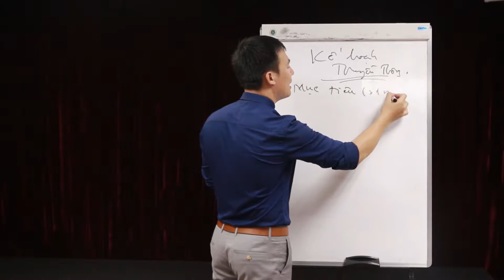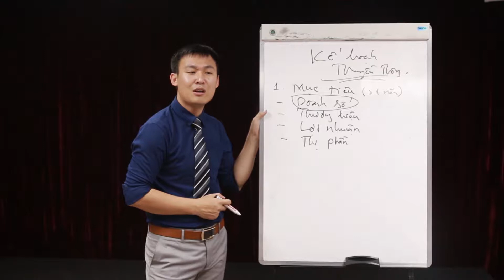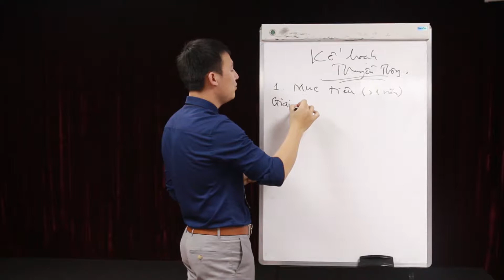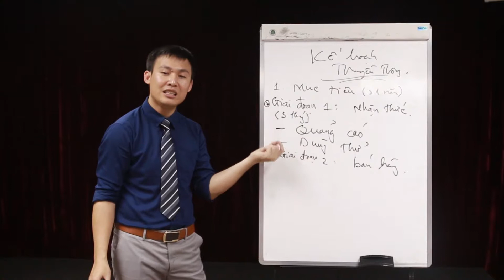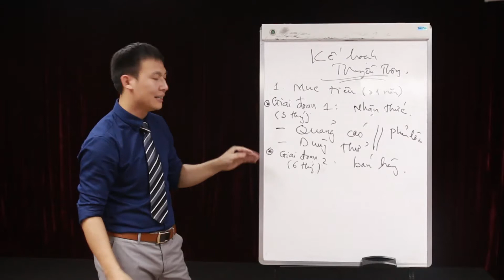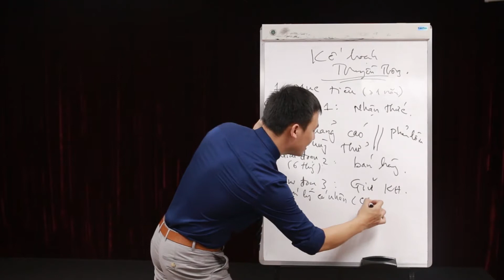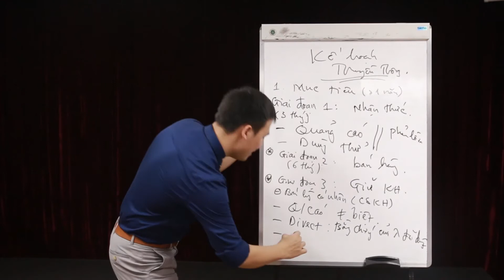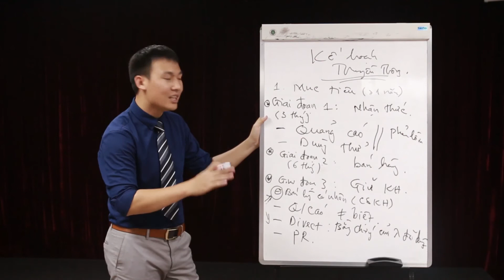10 4 Ke hoach truyen thong part 1